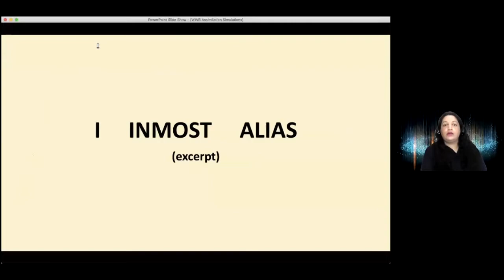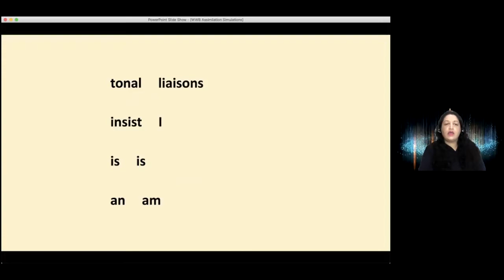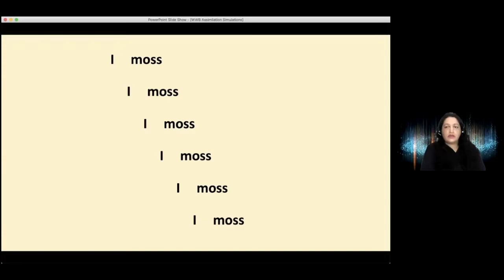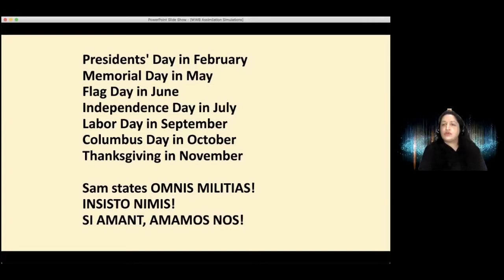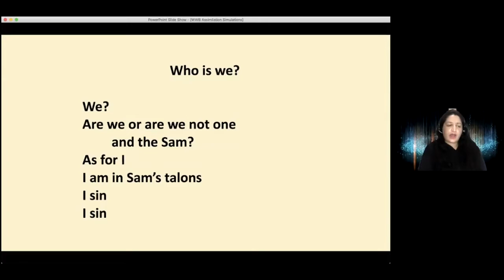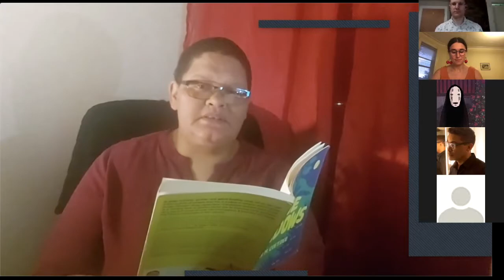WWB x Foglifter: An Evening of International Queer Writing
Words Without Borders and Foglifter present: An Evening of International Queer Writing. Our dynamic, multilingual lineup includes writer Kanika Agrawal (India); author Li Kotomi (Taiwan) and translator Natascha Bruce (UK); author Javier Stanziola (Panama) and translator Alexander Aguayo (US); writer Olivia Coetzee (South Africa); translator Sean Gasper Bye (US); and writer and performance artist Fargo Tbakhi (Palestine/US). The readings are followed by a Q&A session. Recorded on June 10, 2021.